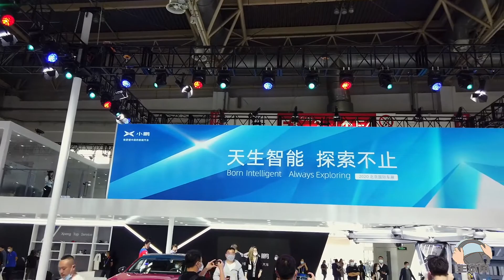小鹏北京车展发布旅航者T1飞行器，宣布进军航空出行领域